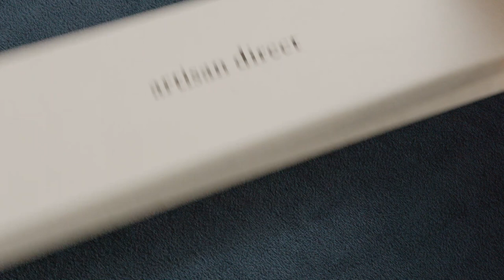Impact with • Our Artisan Partners (Introducing the Gold Serving Spoons) • pt. 2/4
Welcome to another installment of the CAUSEBOX Impact Series! Learn how your membership creates meaningful employment opportunities and sustainable change in artisan communities.

Each Gold Serving Spoon included in the Winter CAUSEBOX was handcrafted in Moradabad, India — a city best known for its metal-working industry!
Our team was able to travel there and capture the mesmerizing process, from product research and design in Los Angeles, to the production of the stainless steel spoons in Moradabad, to the paper-making process of each hand-folded box.

Not only are Artisan Direct products both uniquely and beautifully handmade, they create meaningful employment opportunities and connect artisan communities and heritage craftsmanship to the global marketplace.

For the production of these serving spoons, we worked with a third generation, family-owned workshop focused on workplace safety and equal opportunity for men and women, and were able to employ several women for their first time.